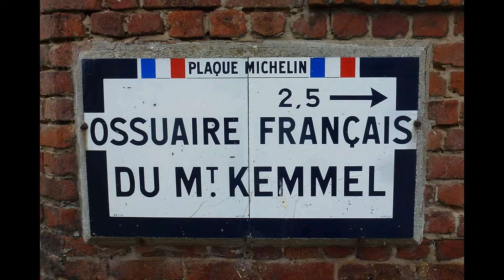Nécropole française du mont Kemmel (Belgique)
Le mont Kemmel (Kemmelberg) est le point culminant de la province de Flandre-Occidentale, en Belgique. Son altitude est de 156 m. Le sommet est matérialisé par une borne géodésique de l'Institut géographique militaire, mise en place en octobre 1951, à proximité du domaine militaire. Il se situe sur la commune de Heuvelland, à 1,5 km du village de Kemmel.
 Lors de la Première Guerre mondiale, le mont Kemmel était — outre un point géodésique de repère pour les artilleurs — un point stratégique convoité par les belligérants. À la suite de leur offensive au printemps 1918, les Allemands s'emparent du mont le 25 avril. L'armée française contre-attaque le lendemain mais les Allemands progressent jusqu'à l'étang de Dikkebus. Le 29 avril, cette progression est arrêtée. Les combats se poursuivent jusqu'à la fin du mois de juillet. Le mont Kemmel est repris aux troupes allemandes le5 septembre 1918 par les troupes franco-britanniques. À la fin des combats, le mont est « chauve ». Après plusieurs mois de désobusage et déminage, des arbres (feuillus) y sont replantés, dans le cadre de la reconstruction.